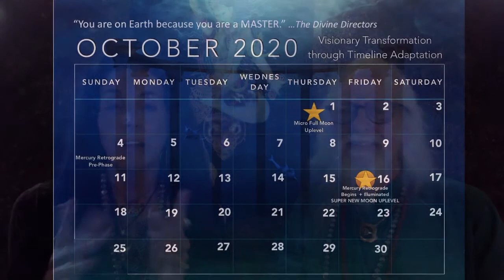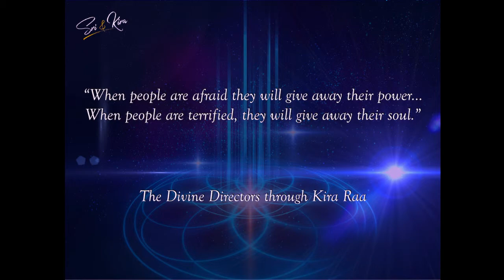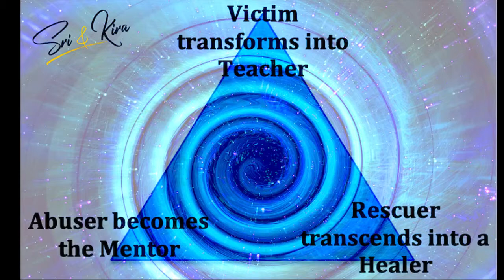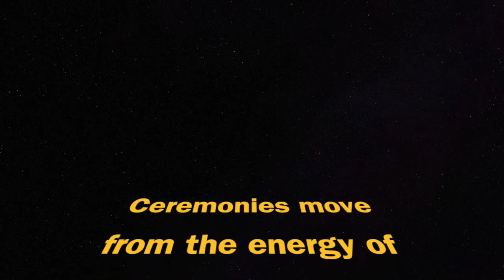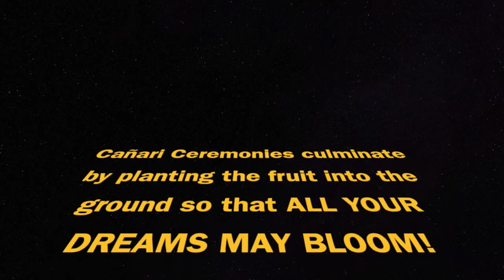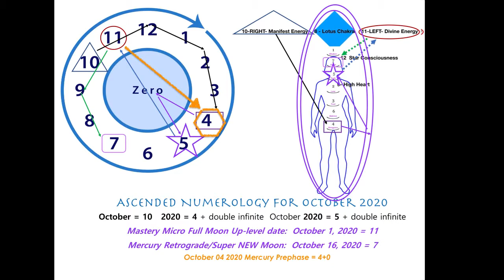Dancing with the Divine! Claiming Spiritual Tenacity as the Law of Instantaneous Manifestation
Humanity is a mere FIVE DAYS away from what will be a PROFOUND up-level! This is the MOMENT to fully Dance with the Divine blessing of YOU!

Yesterday at TOSA Blue Mountain we received the blessing of the Cañari medicine men arriving to consecrate the Four Directions Fire Pit and Temescal.

Living as custodians of Ingapirca they drove over mountains and rivers from their highland enclave to CONFIRM THE RESURRECTION OF THE TEMPLE!
They CONFIRMED what we were already receiving, TOSA Blue Mountain IS THE HOME of the Lost city that they had only heard stories of. There were tears of recognition, vows of solidarity and support and so much more!

They also committed to bringing ALL THE ELDERS TO OPEN THE WWA Global Summit in March and shared how their prophecies 100% MATCH the information we are receiving. STUNNING REVELATIONS that are BEYOND AN ACCIDENT for this moment...NOW!

THIS IS A SHOW YOU WANT TO CONNECT WITH! We have so much to share and celebrate with you as the world begins the in-breath leading up to this Friday, that will then begin a long slow exhale!

Join us for MondayMagic where we will explore the Galactic Encyclopedia, a series of 12-Messages insouled through MASTER LADY Kira Raa.

Join us for Soul Mirrors LIVE every Tuesday 5 PM Pacific.

➡For Articles, Messages from the Archangelic Realm, Ascension Updates, Homestudy Classes for your Mystical Journey & more!

➡GET THE APP! Spiritual Mastery Mentorship w/Sri & Kira
Tired of feeling “alone” on your path? You are not crazy, you are a Master waking up to your divine self! Click Below for the APP, for Android and iOS:

➡Enjoy a wide variety of Radio Shows from around the globe with a mix of extraordinary music and Oneness Moments, 24/7!
➡Facebook & Instagram @OnenessTalkRadio

➡Learn more about TOSA Blue Mountain, Ecuador...YOUR campus for Self-Ascension at TosaBlueMountain.com